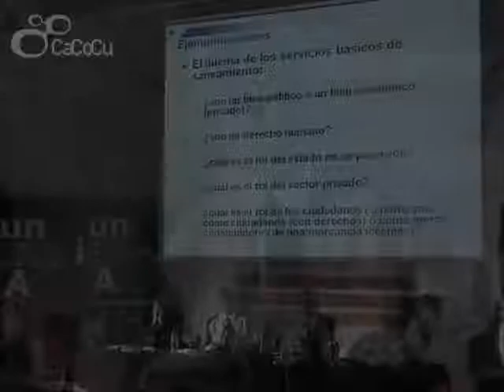Esteban Castro - Poder, control y conflictos en torno al agua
- Ponencia de Esteban Castro, sociólogo chileno, Universidad de Newcastle, en la que reflexiona sobre los conflictos sociales y el agua, siguiendo los siguientes puntos: La lucha social por el agua como eje analítico; Agua y poder social, el problema de la "gobernabilidad"; Dimensiones de la lucha por el agua; Luchas sociales por el agua, democratización de la ciudadanía y la gobernabilidad.